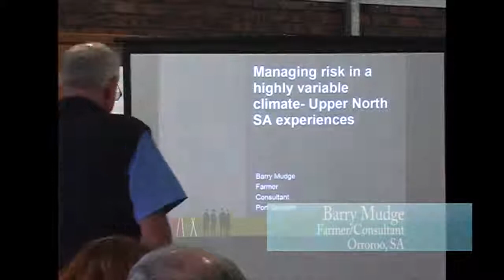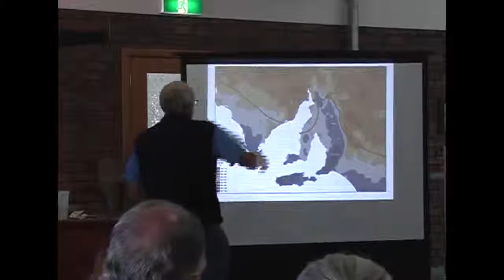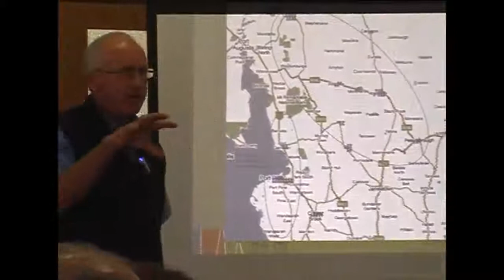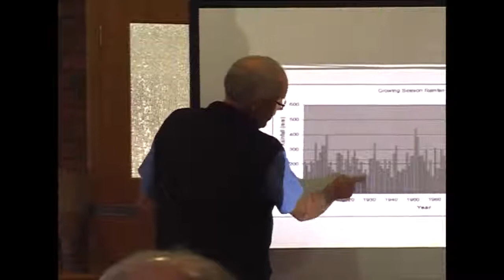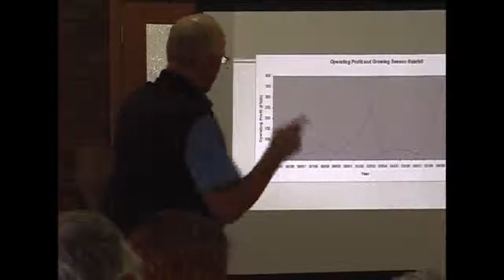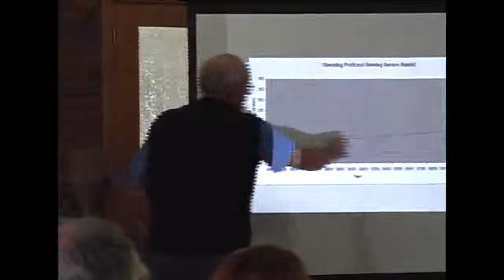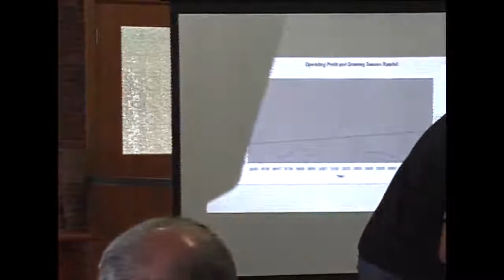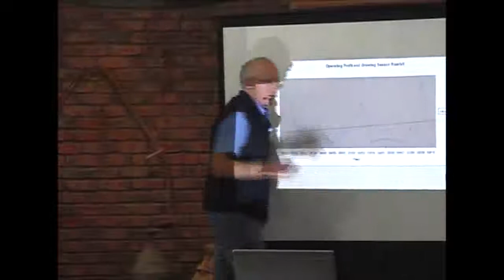Barry Mudge, Orroroo Presentation, 1 of 3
Barry Mudge is a farmer and consultant based in Orroroo, South Australia. Kym Fromm invited Barry to talk to the Climate Champions during the February Climate Champions tour of SA.

You can view the slides that Barry refers to in his talk